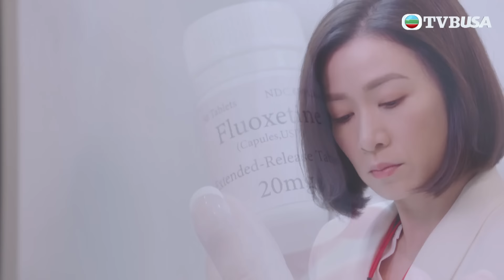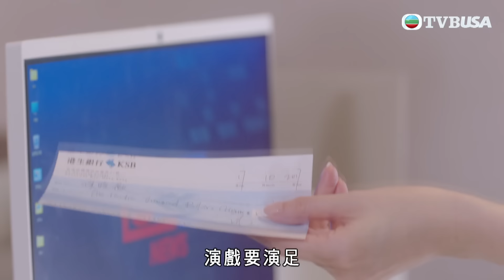新聞女王｜英文差，女主播錯失機會？｜佘詩曼｜馬國明｜李施嬅｜TVB港劇精華｜TVBUSA